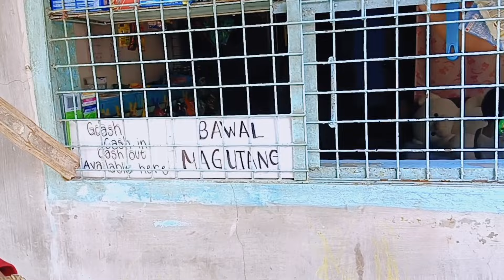RO'BOYS NAG-KAISA,MISSION PARA KAY KIM,LAGI KAMING NANDITO BRO/VALSANTOSMATUBNG/ROELOFMLLG/REYCHELLE